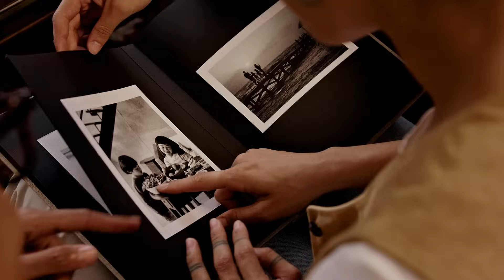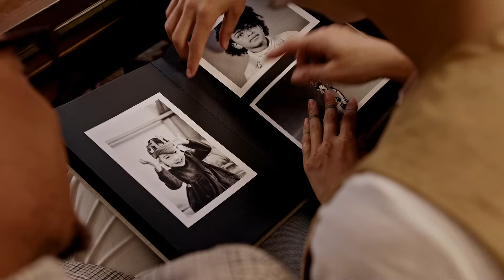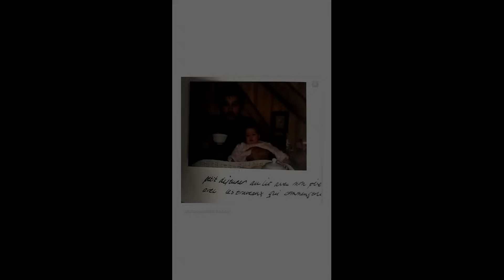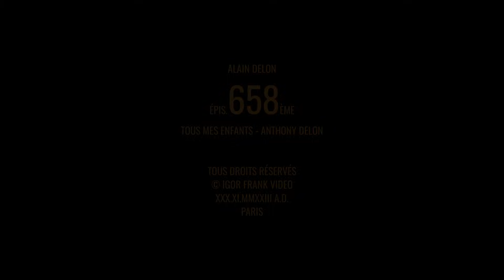Полный фотоальбом АНТОНИ, старшего сына Алена ДЕЛОНА.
Познакомьтесь с полным фотоальбомом Антони Делона - старшего сына и наследника Алена ДЕЛОНА! Редкие и малоизвестные фотографии Антони Делона с рождения и до наших дней, с подробными пояснениями и интересными фактами из его жизни!